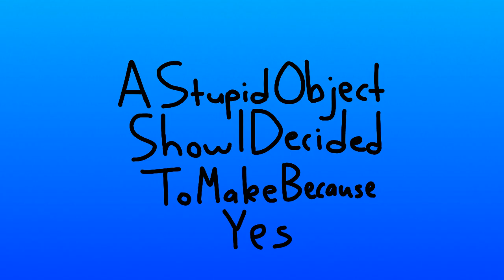ASOSIDTMBY 1: dawg what